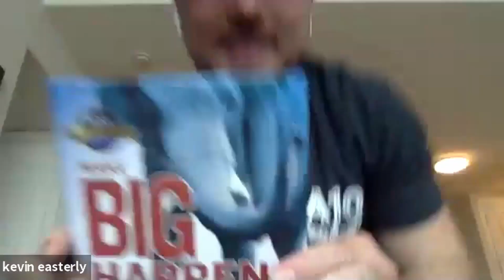Business Turnaround: Why You Should Purchase an Underperforming Franchise, with Kevin Easterly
If you’re looking for a franchise opportunity, consider investing in a business turnaround—an underperforming franchise can make money in the right hands. If you’ve got experience and the necessary drive and willpower, it can be a great opportunity. Listen to this episode as we talk about purchasing underperforming franchises, changes that need to be made to management structure, and how to make a failing franchise profitable.

Outline of This Episode
[2:30] Kevin’s start in franchising
[8:10] The mindset you should have buying into a failing location
[12:38] What day #1 at an underperforming location should look like
[17:47] The interview process & hiring new staff
[22:38] Where Kevin’s investments have taken him
[26:34] Raising Capital and structuring a fund
[31:55] What Kevin would have done differently
[38:38] Advice for those who want to sell and those who want to buy

Resources & People Mentioned

Make Big Happen by Mark Moses

Erik Van Horn is a franchising specialist, and expert in multi-unit, semi-absentee franchise business ownership. From entrepreneur to regional developer, and investor to consultant, Erik has worn many hats over the last two decades, which has provided him unique insight into complex aspects of the industry. If you're a franchisee, a franchisor, or one aspiring to be, subscribe to the Franchise Secrets channel for even more tactical and practical tools to help you buy, grow, and sell franchises like an expert.